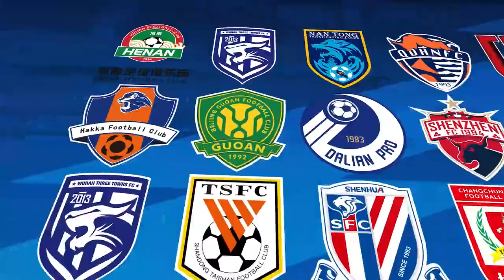全场集锦 上海海港vs青岛海牛 2023中超第6轮 HIGHLIGHTS Shanghai Port vs Qingdao Hainiu Chinese Super League 2023 RD6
全场集锦 上海海港vs青岛海牛 2023中超第6轮

HIGHLIGHTS Shanghai Port vs Qingdao Hainiu Chinese Super League 2023 RD6